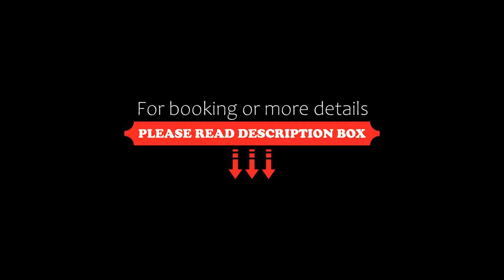Hotel Slovan Comfort, Jeseník, Poland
About Property:
Set in the picturesque town of Jesenik in the Olomouc Region, this hotel provides free public Wi-Fi and a surveilled free parking area. There is a summer beer garden and bar.
All rooms at the Hotel Slovan Comfort comprise LCD satellite TV, minibars and room safes. The bathrooms have showers or bathtubs and hairdryers.
The Slovan Comfort is equipped with a magnetic card entry system and smoke detectors. An exchange office and bicycle storage are at guests' disposa...
Property Type: Hotel
Address: Masarykovo náměstí 23, Jeseník, 790 01, Czech Republic
Searching For
1. Hotel Slovan Comfort - Jeseník - Poland
2. Hotel Slovan Comfort - Jeseník - Poland Address
3. Hotel Slovan Comfort - Jeseník - Poland Rooms
4. Hotel Slovan Comfort - Jeseník - Poland Amenities
5. Hotel Slovan Comfort - Jeseník - Poland Offers and Deals
Audio Credit:
Track Title: Blank Slate
Artist: VYEN